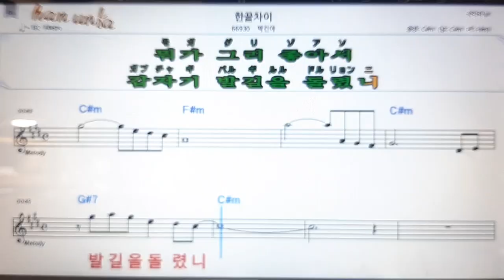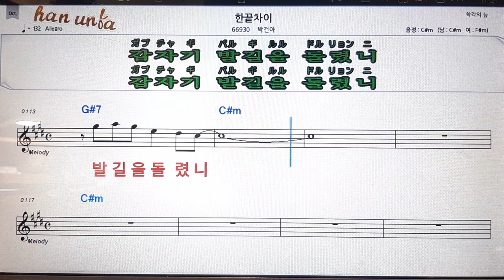한끝차이/박건아💋노래 반주*기타 코드 악보*가라오케💕Karaoke*Sheet Music*Chord*MR